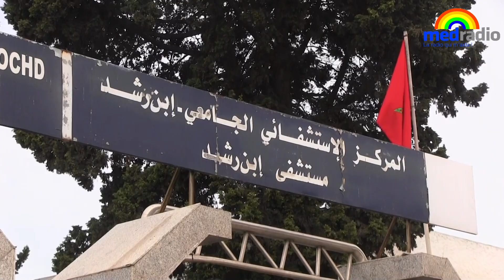مركز الملك سلمان للإغاثة يُجري 23 عملية قلب مفتوح وقسطرة لأطفال بالدارالبيضاء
مركز الملك سلمان للإغاثة يُجري 23 عملية قلب مفتوح وقسطرة في اليوم السادس من الحملة الطبية لجراحة القلب لأطفال بالدارالبيضاء